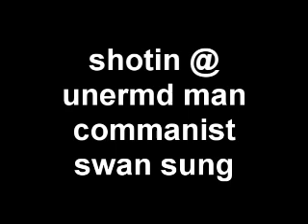Shooting At Unarmed Men - Communist Swan Song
Too good not to share.

Buy the goddamn album.